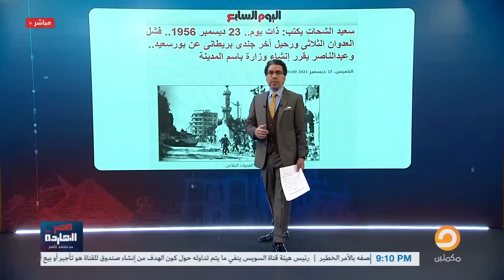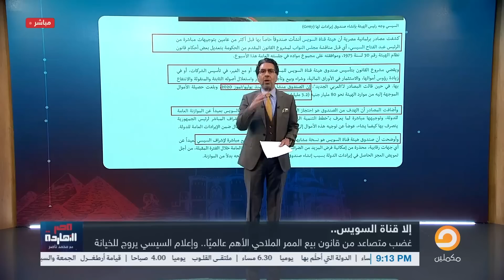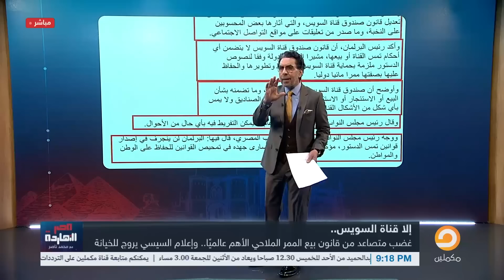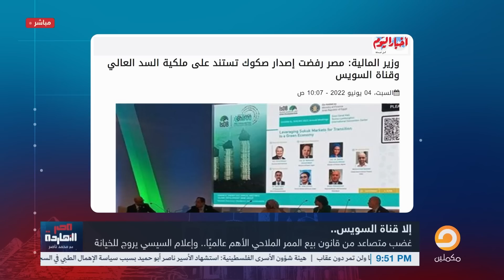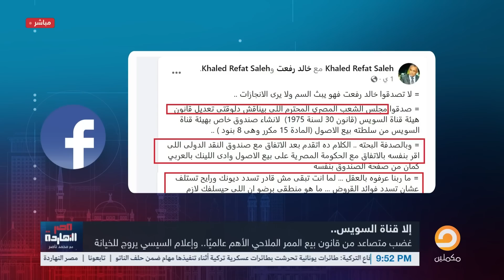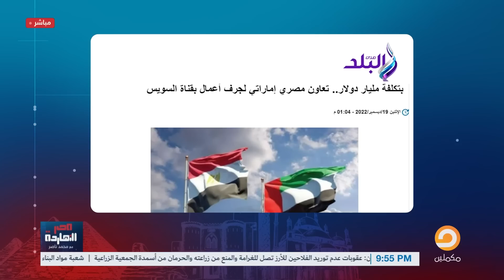خيانة للأمن القومي.. محمد ناصر يكشف عن المتورط وصاحب فكرة بيع قناة السويس!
تشرفني متابعتكم على المنصات الأخرى